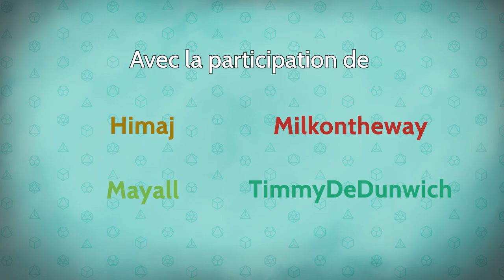Les Dés sont Jetés - Épisode 24 Saison 2 - Le village de Corne-Val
Enfin sortis des Monts-Courts, la confrérie de la cuillère se met enfin en route pour le village des druides. Un retour dans la forêt plutôt attendu...

0:00 • Intro et générique
1:05 • Épisode 24 : Le village de Corne-Val